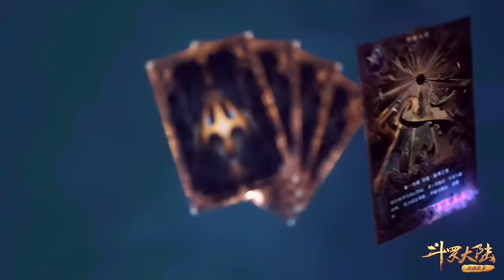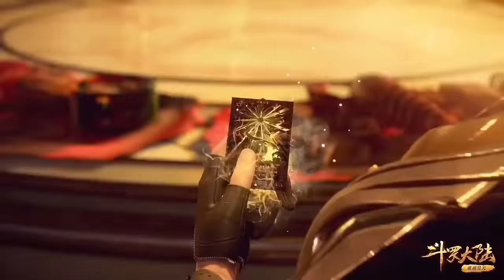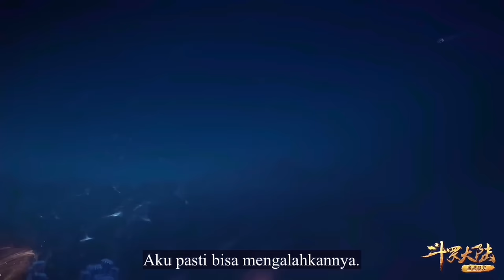(BAGIAN 22) SOUL LAND, ANAK BUANGAN TAPI LEBIH KUAT DARI DEWA, TANG SAN: "GAMPANG BANGEEET"